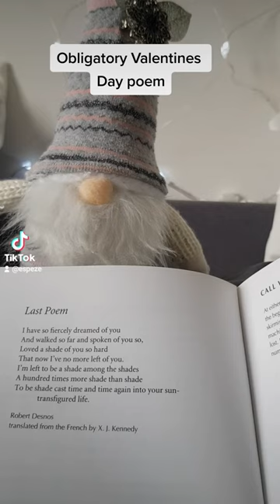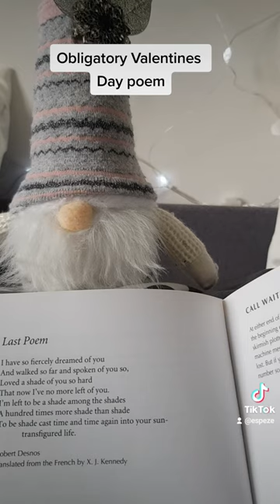A gonk spouts love poetry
Obligatory love poem for by a very romantic gonk. Poem by Robert Desnos. Happy Valentines Day everybody